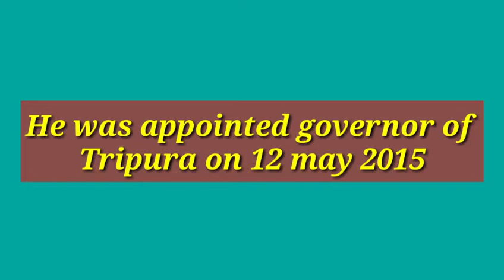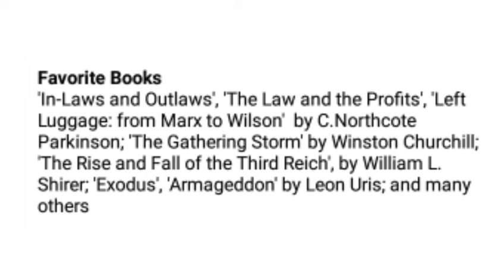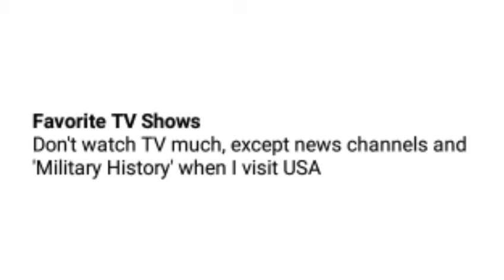Tathagata Roy lifestyle, Spouse, Education, Religion and more